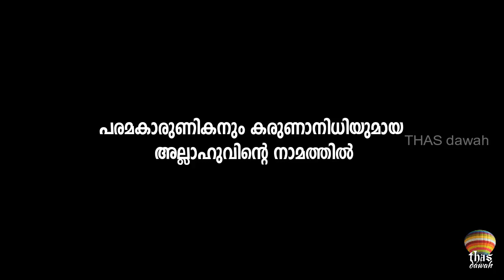109 AL KAFIROON അവിശ്വാസികള്‍ Quran with Malayalam subtitle emotional recitation by Omar hisham